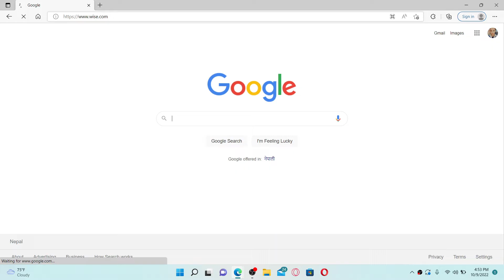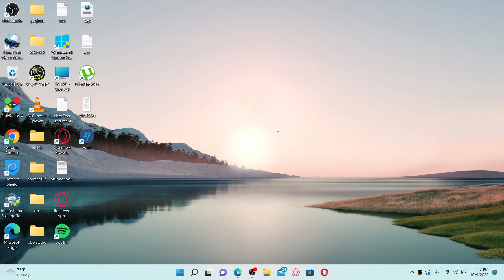How to Add Bank Account on Wise.com 2022? Link Bank to Wise Account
How to Add Bank Account on Wise Account | Link Bank to Wise Account

You can easily setup a Bank account connected with Wise Account to make transactions clear and smooth. Try Now !!